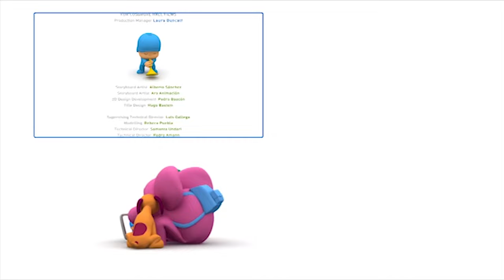POCOYO MAGYARUL – ♻️ÚJRAHASZNOSÍTÁS VILÁGNAPJA♻️ | [64 perc] Teljes Epizódok | Rajzfilm gyerekeknek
00:00:05 ♻️ Pocoyo újrahasznosít! ♻️
00:06:40 Pocoyo rövid videó
00:07:09 🌱 A mag 🌱
00:13:15 Pocoyo rövid videó
00:13:41 ♻️ Ne az én kertembe! ♻️
00:19:49 Pocoyo rövid videó
00:20:22 🥦 A farmon 🥦
00:26:54 Pocoyo rövid videó
00:27:22 💧 A varázslatos locsolókanna 💧
00:33:31 🚿 Kényes kacsa 🚿
00:38:30 🥪 Piknik 🥪
00:46:01 🛁 Elly fürdik 🛁
00:52:26 🚀 Menjünk kempingezni! 🚀
00:58:32 🌵 Hol van Pocoyo? 🌵

EPIZÓDOK
♻️ Pocoyo újrahasznosít! ♻️
Pocoyo és Pato szelektív kukákra bukkannak. Ellynek egy csomó újrahasznosítható dolga van: üvegek, konzervdobozok és újságpapír.

🌱 A mag 🌱
Pocoyo egy magot talál. Alig várja, hogy virág legyen belőle.

♻️ Ne az én kertembe! ♻️
Pocoyo régi kacatokat talál a háza táján, ezért nagytakarításba kezd.

🥦 A farmon 🥦
Pocoyo, Elly és Pato a kertben paradicsomot, répát és salátát ültetnek. Amikor az elvetett zöl-désegeket szeretnék leszedni, azok életre kelnek.

💧 A varázslatos locsolókanna 💧
Pocoyo az utolsó csepp vizet is barátainak adja locsolókannájából, ahelyett, hogy zenélő virágát öntözné meg.

🚿 Kényes kacsa 🚿
Pato frissen zuhanyozott, ezért fél, hogy újra piszkos lesz.

🥪 Piknik 🥪
Pocoyo, Pato és Elly piknikezni mennek. Váratlanul a szendvicseik lábra kapnak és elszaladnak.

🛁 Elly fürdik 🛁
Pocoyo labdázni szeretne Ellyvel, de ő éppen fürdik. Amíg Pocoyo várakozik, Elly buborékokkal és a kis gumikacsájával játszik.

🚀 Menjünk kempingezni! 🚀
A barátok kempingezni indulnak, azonban Pocoyo és Pato túl sok bőrönddel készült.

🌵 Hol van Pocoyo? 🌵
Pocoyo bújócskázik. Neked sikerül megtalálni?

Pocoyo, a gyermekek nagy kedvence, egy mindenre kíváncsi kisfiú. Elválaszthatatlan barátai: Elly, az elefántlány, Pato a kacsafiú, Loula a kiskutya és még sokan mások. Pocoyo világában a legkisebbek játékos formában ismerkedhetnek meg az őket körülvevő mindennapi dolgok-kal, színekkel, számokkal. A sodró lendületű, szórakoztató sorozat nézői olyan alapértékekkel találkoznak, mint a tolerancia, tisztelet, szeretet, hűség és barátság.